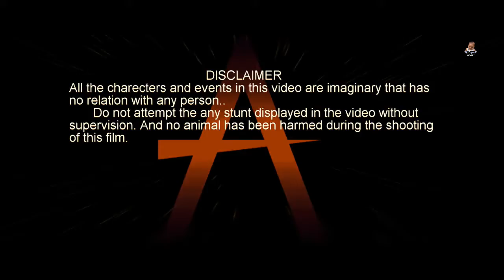THE SUPER HERO // The Super Hero // a short film mp4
Actor : Ashish Bhadoria
🎬Direction, 📄Script & 💻Editor :  Ashish Bhadouria
🎥Camara : Raj Singh & Aquib Khan(Fun with Aquib)
📺Label : KANHA PRODUCTION